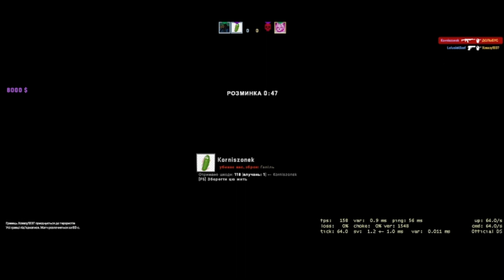Counter-Strike: Global Offensive M4A1-S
let's get high.

Hello, how did you understand my nickname XZSnowman. I love to play and I want to bring positive to you and your children. Have a nice day everyone, LET'S GO.